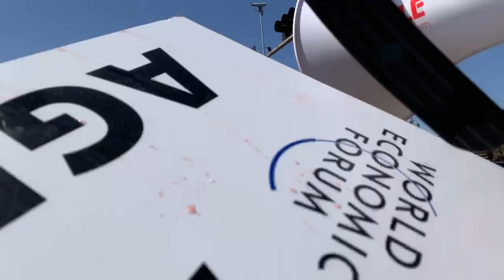Yakima's Finest | Trash couple greets truth with purple slushee drive-by, April 13, 2021